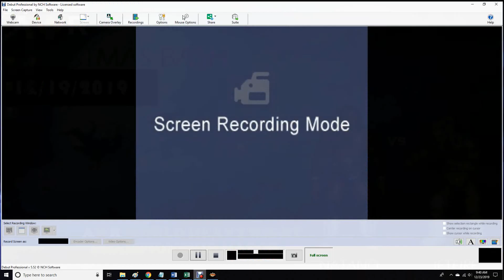AWR Match #623 : The Grand Sumo vs Midnight Manson - STARDOM E14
12/23/2019
Chicago, Illinois
3 Star Match